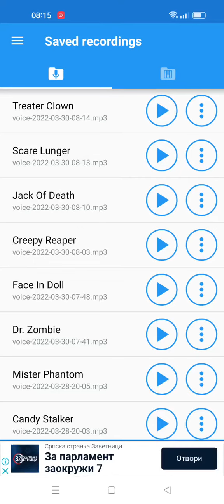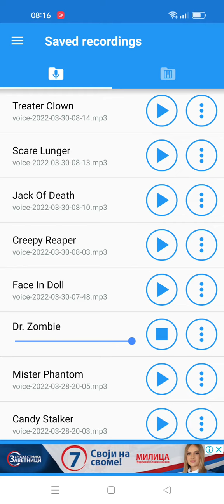For RSH2023TIE Audio Liamlalonderoblox12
Treater Clown Scare Lunger Jack Of Death Creepy Reaper Face In Doll Dr Zombie Feaker Clown